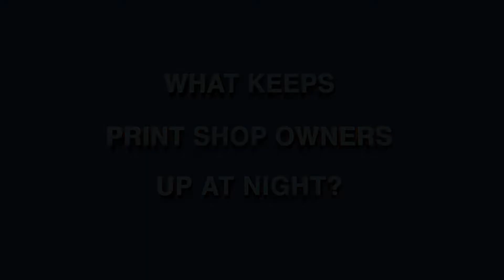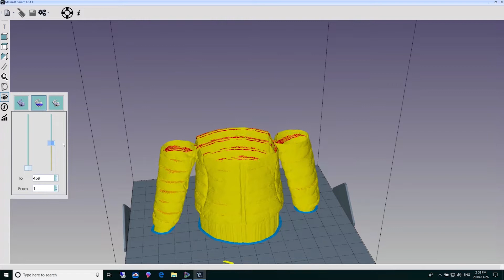Fast 3D Printer Answers The Need For Speed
What is one thing being demanded of print shops around the world? Speed. Hear from PSP owners and see how Massivit 3D is fulfilling the need for speed. . .BIG TIME.